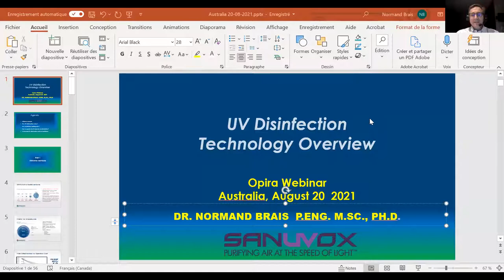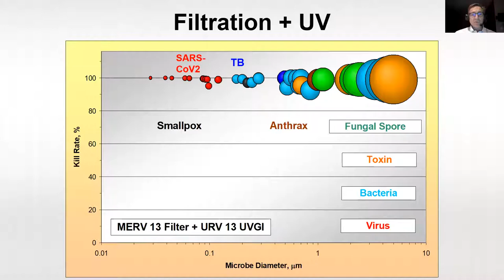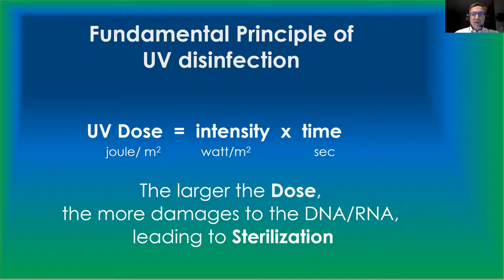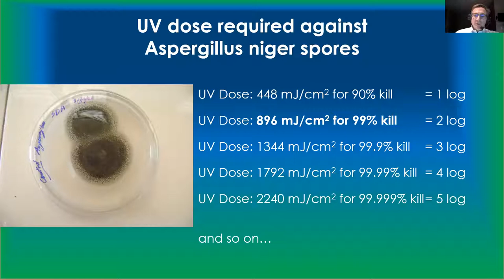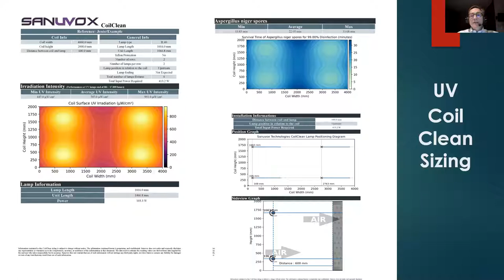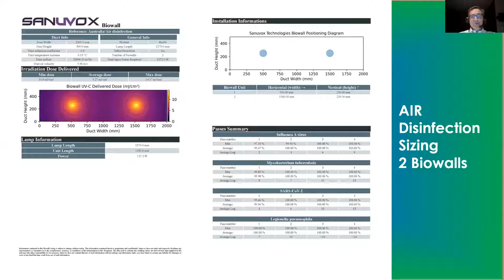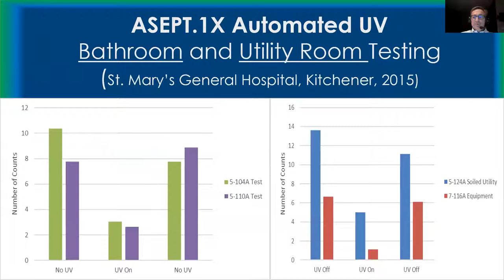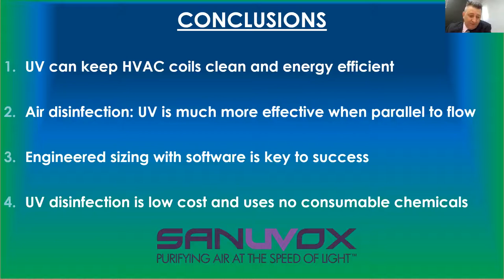Educational video on UVGI – ultraviolet germicidal irradiation to Kill Covid -1 9 and other viruses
This must-watch video is presented by the world leader on UVGI - Dr. Normand Brais who is the owner and founder of Sanuvox UVGI.In this video, he discusses the benefits, of using UVGI for surface, coil, and air disinfection technology to kill Covid – 19 and various other viruses in Hospitals, Education, Commercial Buildings, and Hotels, etc.

Dr. Normand Brais holds a mechanical engineering degree and a Ph.D. in Nuclear Engineering from Polytechnique of Montreal. He was appointed as a professor at the Energy Engineering Institute of Polytechnique after he graduated.  For all inquiries please call Opira 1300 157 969